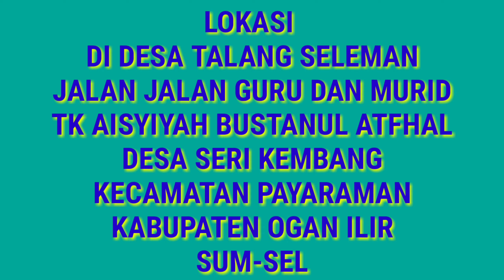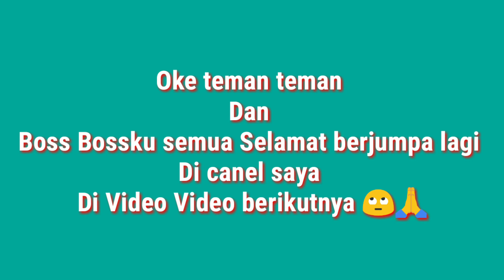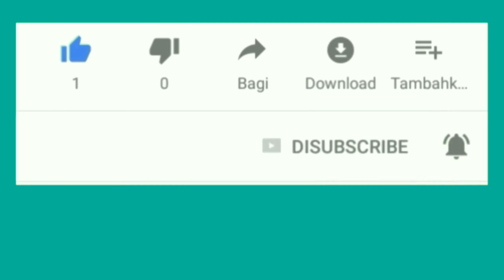MUHAMMADIYAH SERIKEMBANG DAN KEINDAHAN ALAM TALANG SLEMAN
GURU DAN MURID TK AISYIYAH BUSTANUL ATHFAL MUHAMMADIYAH SERIKEMBANG
JALAN JALAN MENIKMATI  KEINDAHAN ALAM  DI DESA   TALANG SLEMAN  KECAMATAN PAYARAMAN KABUPATEN OGAN ILIR
DENGAN PEMANDANGAN  KEINDAHAN ALAM  &  AIR TERJUN MINI

Terima kasih untuk yang sudah nonton channel ini ya ??

Song by Mahasiswa S2 PAUD UPI

          LIRIK

Tepuk tangan dengan satu jari
Tepuk tangan dengan dua jari
Tepuk tangan dengan tiga jari
Tepuk tangan dengan empat jari

Tepuk tangan tidak berbunyi
Coba ulang sekali lagi
Tepuk tangan dengan punggung tangan
Lakukan berulang-ulang

Tepuk tepuk tangan kirimu
Tepuk tepuk sampai ke bahu
Tepuk tepuk tangan kananmu
Tepuk tepuk sampai kebahu

Gerak gerak jari tanganmu
Putar putar dihadapanmu
Satukan kedua tanganmu
Bejinjit sesuka hatimu